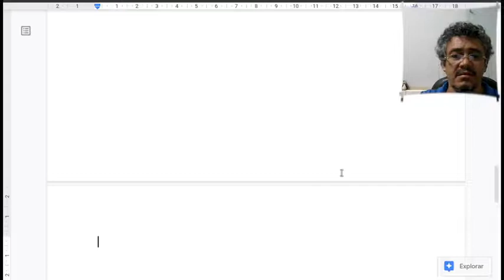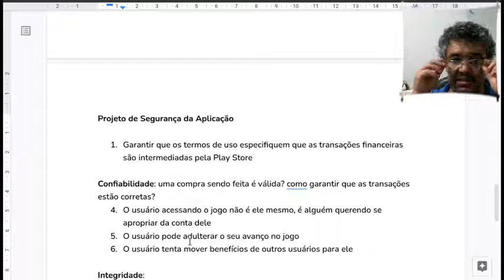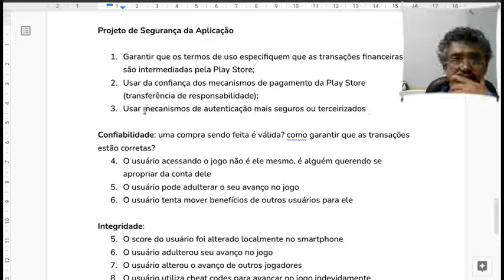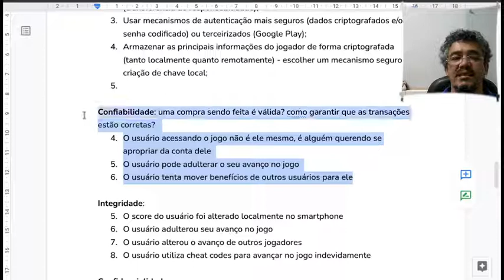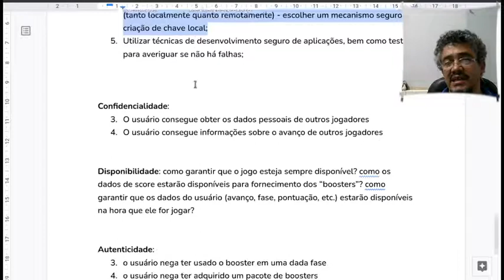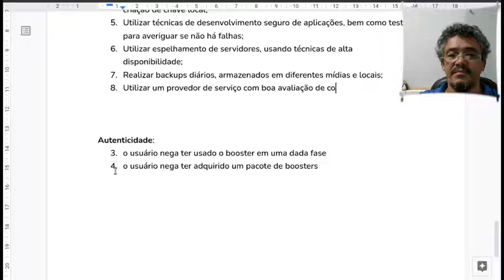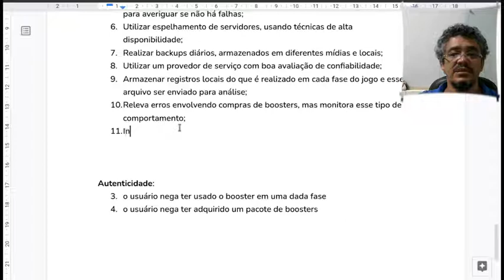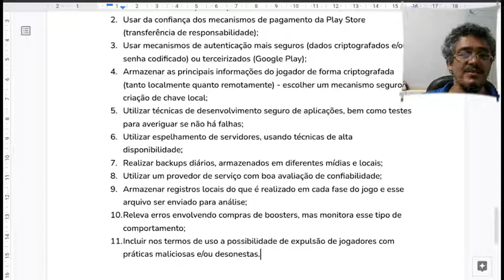Metodologia para o Desenvolvimento Seguro de Aplicações - Projeto (Design) Seguro da Aplicação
Neste vídeo, mostro como o mapeamento de riscos, vulnerabilidades e ameaças pode ser utilizado para realizar um projeto seguro da aplicação.